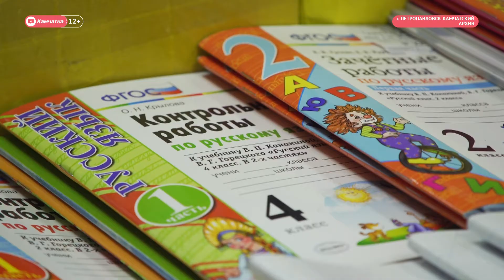Помощь семьям с детьми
Новые выплаты получат камчатские семьи - те, в которых воспитывают маленьких детей, школьников, также дополнительную поддержку окажут одиноким родителям.